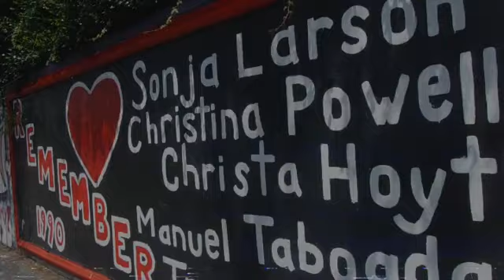Graffiti Project: Part Two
Following part one, we go to the wall filled with graffiti, 34th street.

Date filmed: July 20th, 2019
Created by Liam Marvin